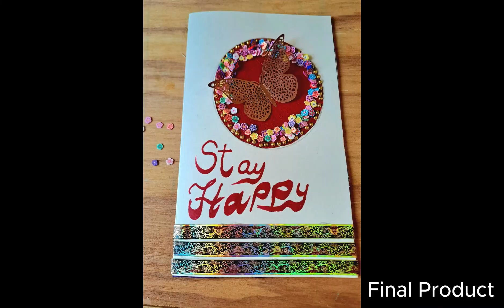3D Greeting Card | Hand Made Card | Paper Craft | DIY | Easy Card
Watts App :
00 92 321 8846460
   In this video , we will create a 3D greeting card ,with the help of simple materials. Hand Made Card , very easy DIY. Anyone can make this paper craft.